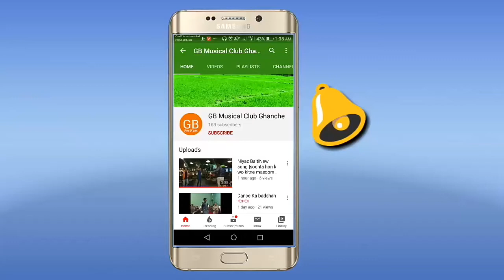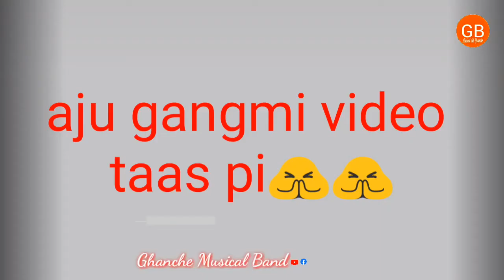Blossom View of Baltistan Ghanche |GBMusicalClubGhanche